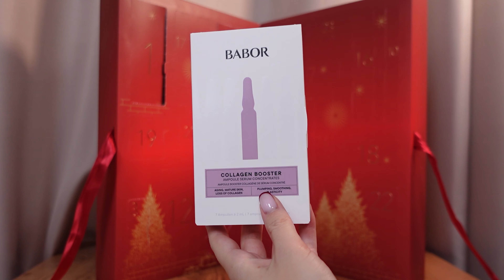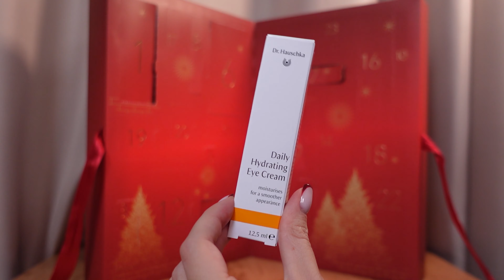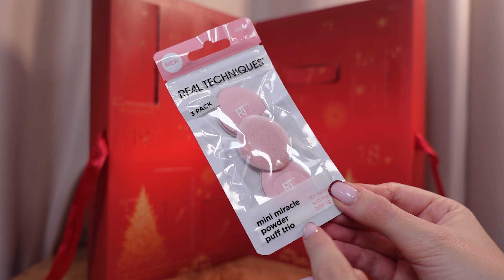DOUGLAS ZNOWU TO SAMO? | KALENDARZ ADWENTOWY COLLECTION EXCLUSIVE | UNBOXING | SWATCHE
Hej!

W dzisiejszym odcinku zapraszam Was na unboxing kultowego już kalendarza adwentowego Douglas w tej największej wersji. Jest to mieszanka kosmetyków do pielęgnacji, do makijażu oraz perfum.

Miłego oglądania!

REGULAMIN ROZDANIA/KONKURSU:
1. Do wygrania zestaw z filmu.
2. Czas trwania od 16.09 do 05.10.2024 r.
5. Zapraszam też na mój IG mary_mup, ale nie jest to konieczne.
6. Odpowiedz na pytanie w komentarzu - Który kosmetyk z tego kalendarza byście usunęli?
7. Wyniki będą do 7 dni od zakończenia w przypiętym komentarzu.

00:00 Co, gdzie i za ile?
00:17 Unboxing kalendarza adwentowego Douglas 2024
23:27 Rozdanie
23:47 Podsumowanie, ile warta jest zawartość kalendarza Douglas 2024?